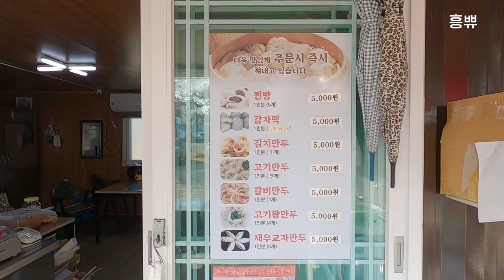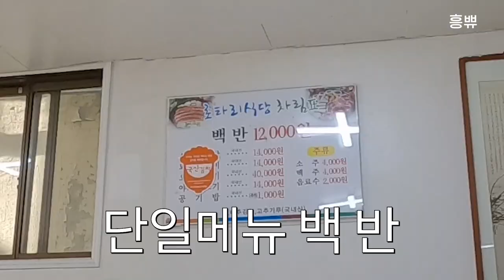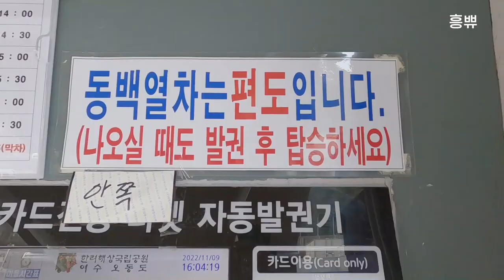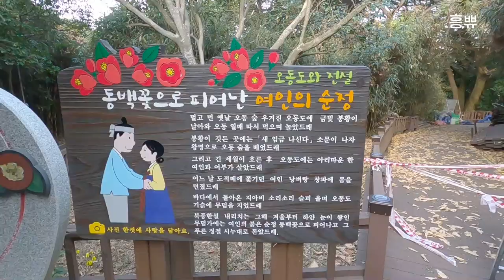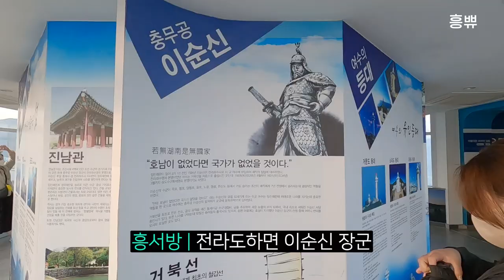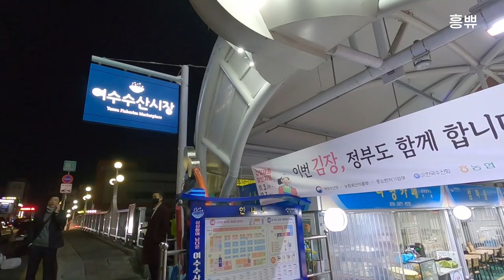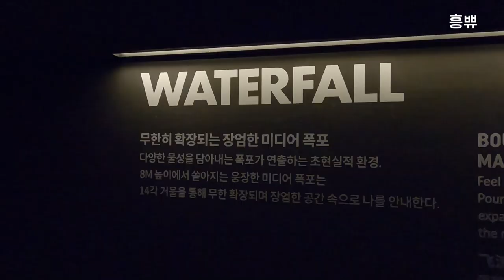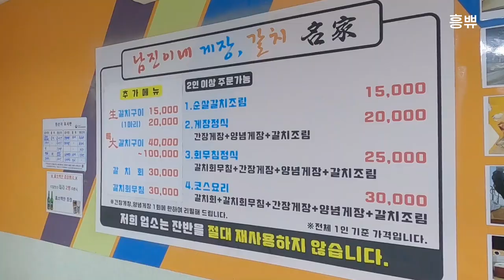캐나다에서 여수로 역이민 갈까? 살기 좋은 여수여행 브이로그 | 흥부부 투어 2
캐나다에서 여수로 역이민까지 고민하게 만든 이유
떠나요 둘이서~ 모든것 훌훌 버리고 여수로 떠난 흥부부
2박 3일 여수여행 2~3일차 코스는?

00:00 하이라이트
00:28 무슬목 해변(몽돌 해수욕장)
01:24 신바람난 손만두 찐빵
01:53 여수예술랜드 미디어아트 조각공원(ft. 마이다스의 손, 스카이워크, 공중그네)
07:57 로타리 식당 백반
08:27 전통시장 서시장
09:31 오동도
14:04 여수 수산시장(ft. 돔, 광어, 쏨뱅이)
14:56 새똥사건
15:42 여수 엑스포 국제관 아르떼뮤지엄
18:25 남진이네 게장갈치명가
19:53 에필로그

※ 흥부부가 사용하는 음원사이트입니다.
♬ Music (링크클릭)
+ Artlist (1년 구독시 추가 2개월 무료)

😍 흥부부 후원은 좋아요 옆옆옆 Thanks 클릭!